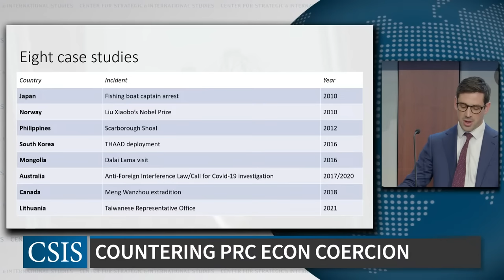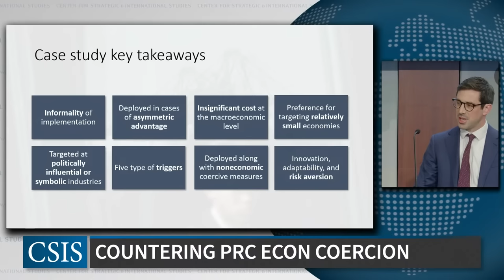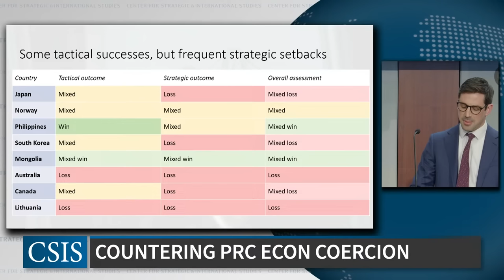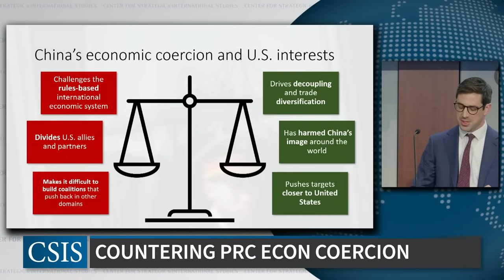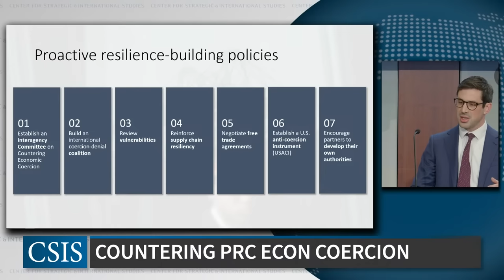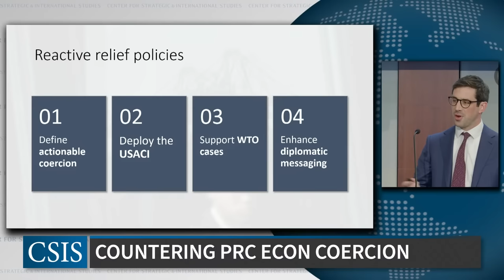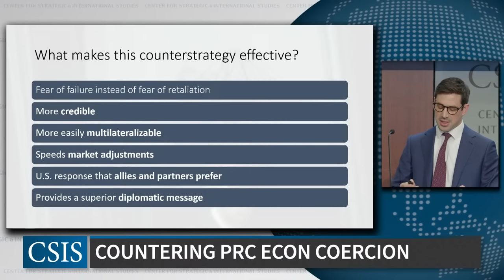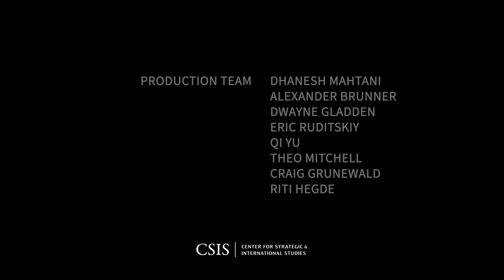Countering Chinese Economic Coercion - Report Launch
On Wednesday, March 22nd from 8:30 AM to 10:30 AM EDT, the CSIS Economics Program and Freeman Chair in China Studies are hosting an event to discuss how the United States and its partners should respond to Chinese economic coercion. The event will feature the rollout of a major report on the topic from the CSIS Economics Program.

As China has grown economically, so too has its propensity to engage in acts of economic coercion against both its neighbors and more distant countries. Past examples of Chinese economic coercion include China's weaponization of its market to inflict pain on the Australian coal industry, Philippine banana growers, and Korean department stores in China. Although often failing to achieve Beijing's tactical or strategic objectives, these punitive actions harm target countries financially and undermine the rules-based international order. The event will bring together a panel of experts from the United States and partner countries to explore the most feasible and effective ways to jointly address this issue.

The event will feature taped remarks from United States Ambassador to Japan Rahm Emanuel.

This event is made possible through support of Smith Richardson Foundation and the Taipei Economic and Cultural Representative Office in the United States (TECRO).